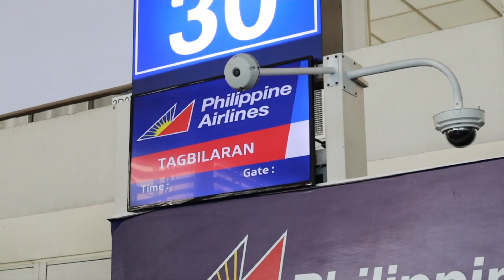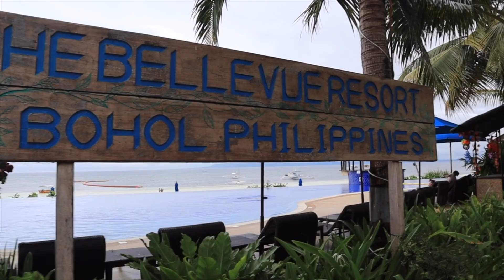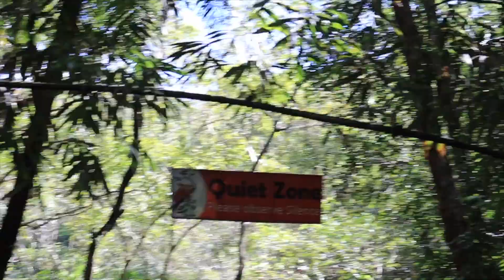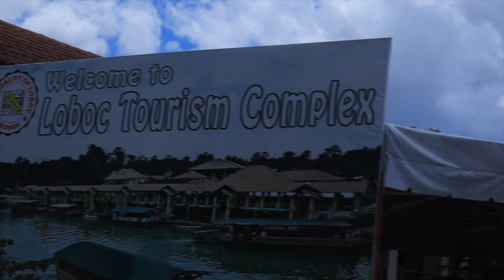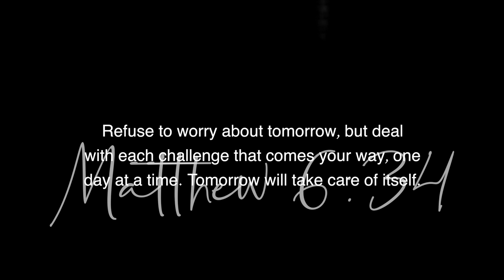The Beauty of Panglao (Philippines)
We spent our 4 days vacation in Panglao Bohol. I am so happy that I was able to have a relaxing vacation with my fambam. Its always nice to spend your time with your family and friends.

Happy Summer friends!

xxx

If you’re still reading this, i love you from the moon & back ☾
COMMENT 🌻 for a great day

Love, Adonica